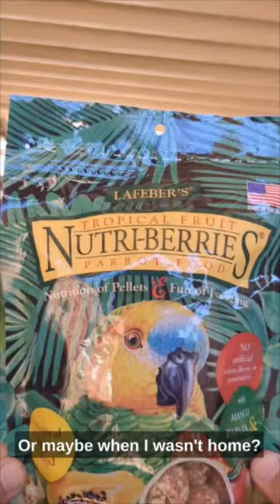Cute parrot orders treats online 🍍🦜